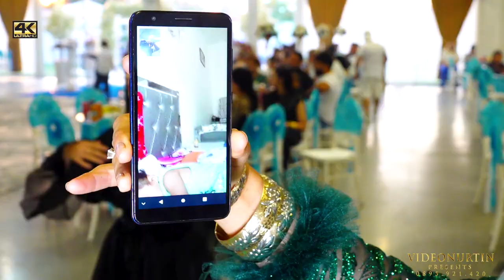Kacani ile Gulbahar Aylesine Ozel Cekim FULL 2022